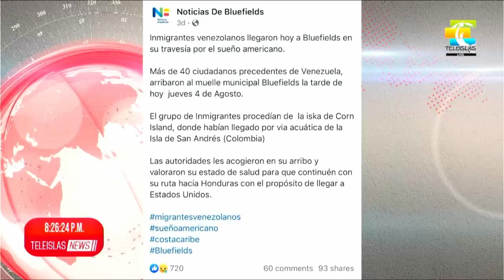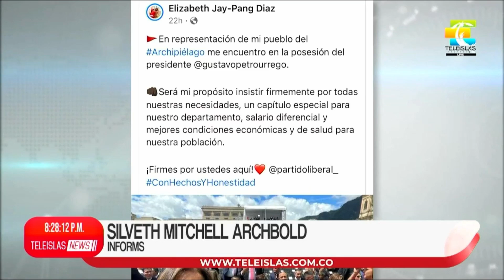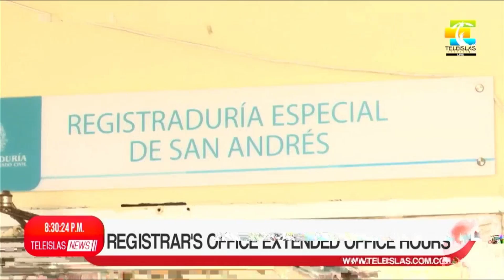TeleislasNews I Night Emission 08/08/2022